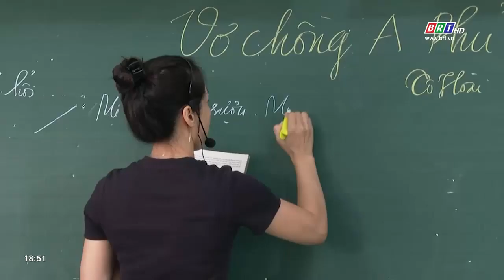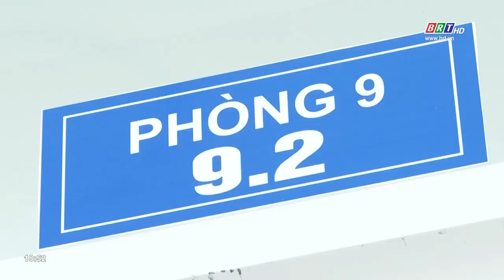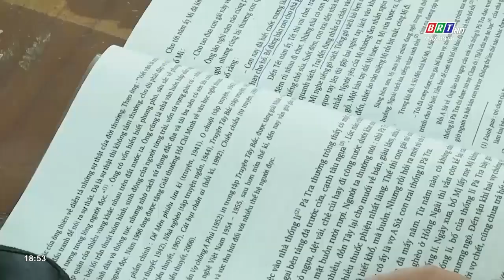Các trường tập trung ôn tập cho kỳ thi tuyển sinh lớp 10 và tốt nghiệp THPT | BRTgo